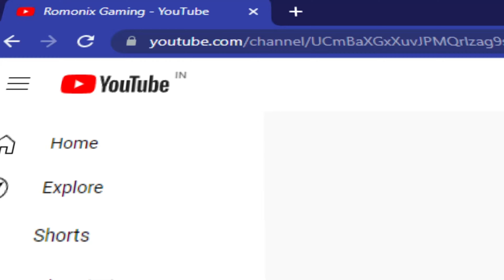Choo-Choo Charles | NPC: Gale